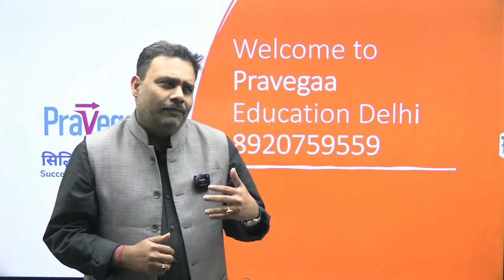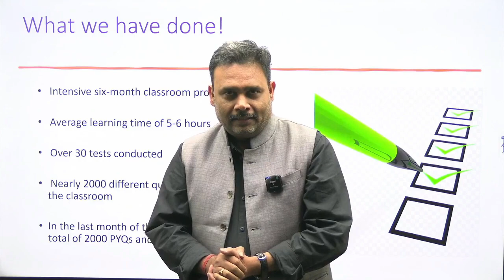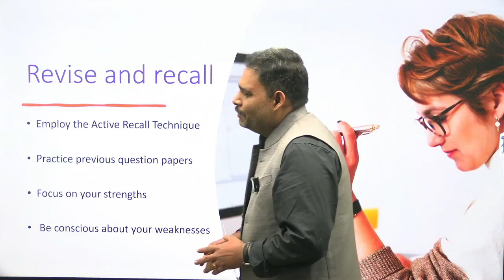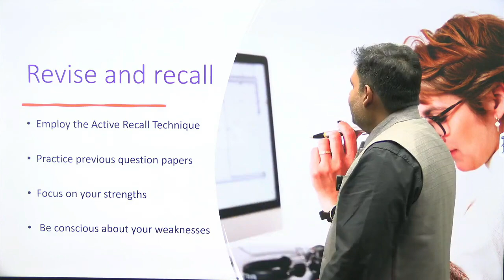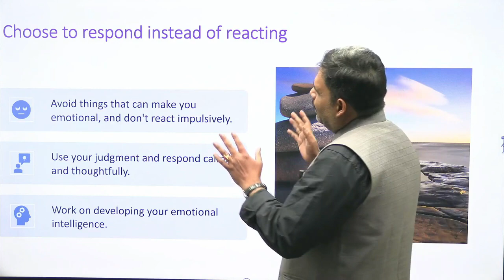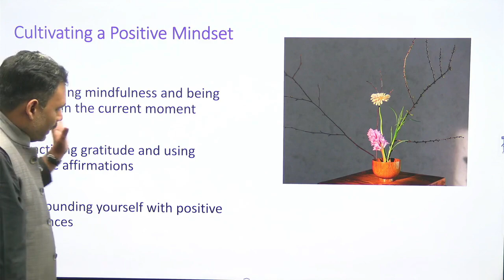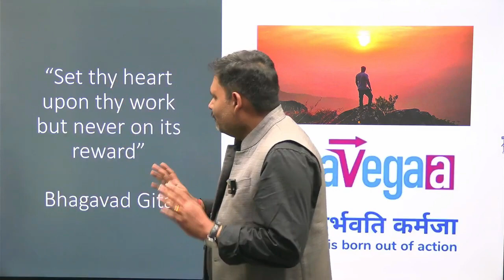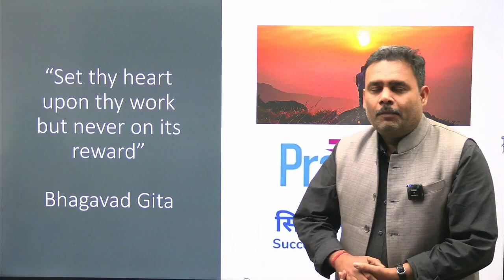Positive attitude and hard work are key of success, A motivational talk by Atul sir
🚀 Ready to embark on a journey towards success in the CSIR NET Physics exam? Join us for an inspiring and motivational talk by Atul Sir, an esteemed educator from Pravegaa Education! 🌟

In this power-packed session, Atul Sir shares invaluable insights into the winning combination of a positive attitude and hard work that forms the key to conquering the CSIR NET Physics exam. Aspiring physicists, this is your chance to gain the mindset and strategies needed to navigate through the challenges and emerge victorious.

🎯 Highlights of the Talk:

Positive Attitude: Atul Sir delves into the significance of maintaining a positive mindset throughout your preparation journey. Learn how optimism can fuel your determination, boost your confidence, and pave the way for success.

Hard Work Pays Off: Discover the secrets behind the importance of hard work in achieving your goals. Atul Sir shares practical tips on efficient study techniques, time management, and how to stay focused on your path to success.

Expert Guidance: Benefit from Atul Sir's vast experience and expertise in preparing students for the CSIR NET Physics exam. Gain insights into the exam pattern, essential topics, and proven strategies to maximize your preparation efforts.

Q&A Session: Engage directly with Atul Sir in a live Q&A session. Get answers to your specific queries, doubts, and concerns, ensuring that you are well-prepared and confident as you approach the exam.